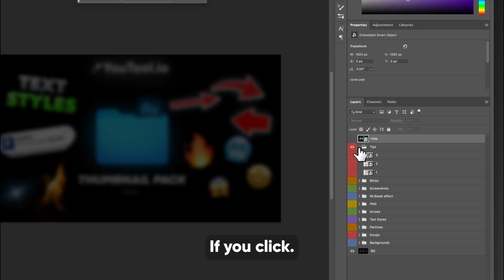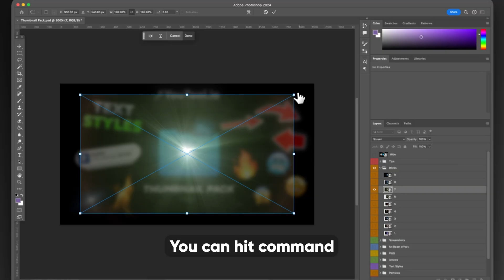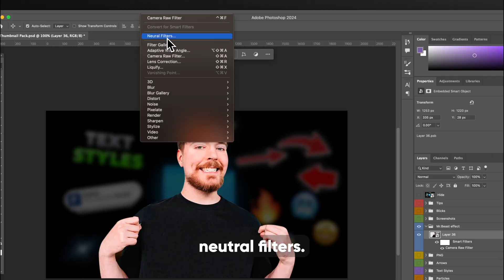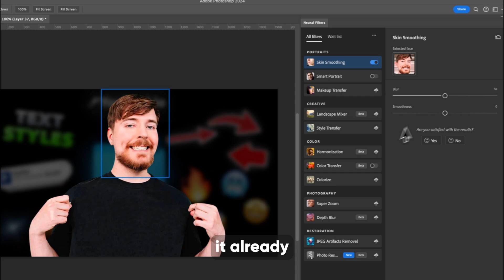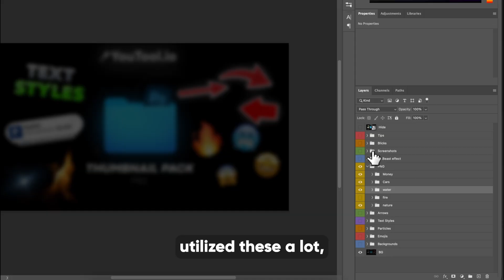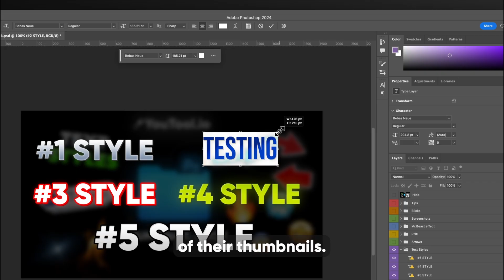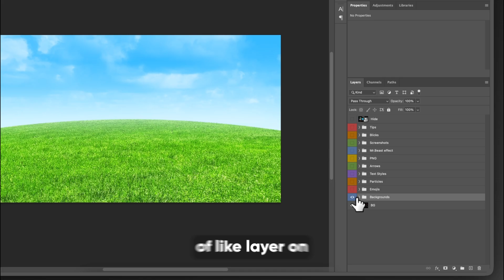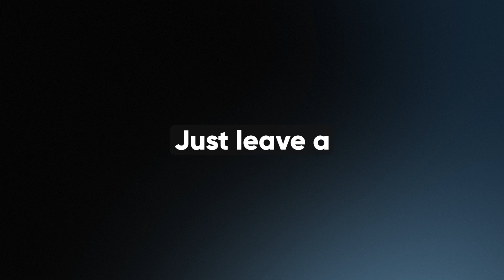Your Thumbnails Aren't Good Enough Without This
Stop making boring thumbnails. This template includes lens flares, PNGs, arrows, text styles, emojis, and backgrounds—everything you need to make eye-catching thumbnails fast. Save time, boost CTR, and design thumbnails like a pro.

Use code 'THUMBNAIL'  to get the pack for free

👇 Timestamps:
00:00 Intro & Download Link
00:37 How Layers Work
00:57 Lens Flare Assets
01:38 Screenshot Elements
02:00 MrBeast Effect Tutorial
04:02 PNGs (Money, Cars, Fire, Nature)
04:38 Arrows & Customization
05:08 Text Styles for Thumbnails
06:01 Particle Effects
06:20 Emoji Pack
06:54 Backgrounds & Sky Layers
07:41 Why Templates Save Time
08:00 Final Notes & Community Updates

I'm happy to help here or in our Discord

Canon R6
Canon 24-70 Lens
Elgato Prompter
FIFINE Tank 3
Go XLR

STEAL my Photoshop Pack I Use for Viral Thumbnails